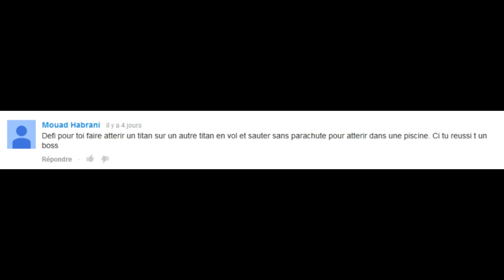DÉFI #32 POSER UN TITAN SUR UN TITAN ET ATTERRIR DANS UNE PISCINE SANS PARACHUTE [GTA 5 ONLINE]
★ Un petit j'aime pour populariser les vidéos que vous aimez :-)

★ Psn : LasalleMQS (rejoignez les crews, j'ai plus de place dans mes amis)